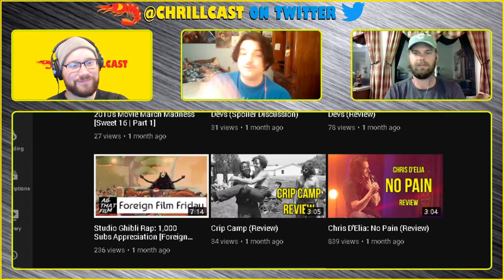"RAMBLING WITH HAY" [Feat. All That Film] - SURPRISE SATURDAY - The CHRILLCAST Ep. #60.6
In this Surprise Saturday episode, Chris, Will and Hay (All That Film) continue on a tangent from Face Off Friday.